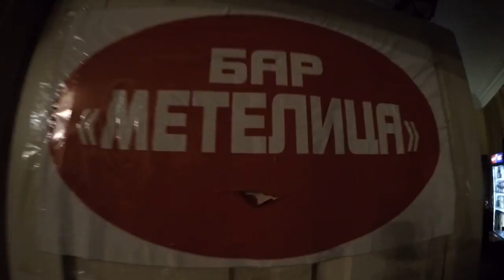Мой 41-й ВЛОГ! Любомир Борода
Всем привет! Ловите новый влог!
Тут я вам приготовил всякого по чуть чуть:)

Если вам нравятся мои видосики и у вас есть денежки, можете подкинуть мне немножко на стэдикам:) Очень нужен, честное слово! Хочется более качественную съемку:)
Мои реквизиты:
Webmoney
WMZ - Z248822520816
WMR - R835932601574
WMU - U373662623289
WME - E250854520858